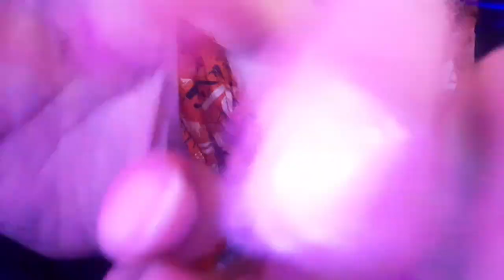ASMR Invisible Scratching with layered sounds💆🏻‍♀️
☆ASMR invisible scratching (layered)☆

☆turning on notifications
☆liking
☆sharing
☆buying custom videos

Custom videos(no inappropriate request🚫)
5 min = $10
10 min = $15
15 min =  $20
20 min =  $25
30 min =   $35
40 min =   $45
By purchasing custom  video you are supporting my channel soo much♡I really appreciate your support♡